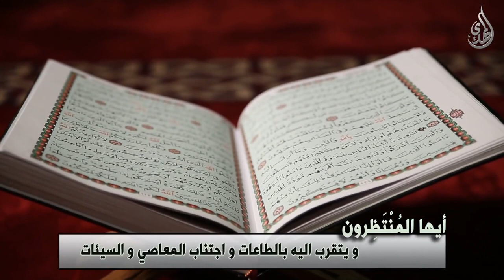رسالة الى شيعة الامام المنتظر (عجّل الله تعالى فرجه الشريف) - 1